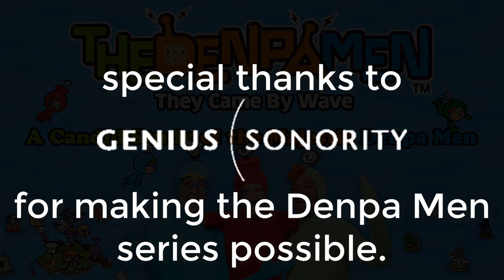Akid Danial - Dust of Diamonds [Music Video]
D  E  N  P  A    M  E  N    A  E  S  T  H  E  T  I  C  S

This video was meant to made the very first Denpa Men Vaporwave. Correct, it's Denpa Men + Vaporwave combined.

I used Audacity for chopping and slowing down the soundtrack.

Sample:
Denpa Men 2: Beyond The Waves OST - Main Menu

Reminder:
These videos shown here are not owned by me. The sampled soundtrack is not owned by me too.